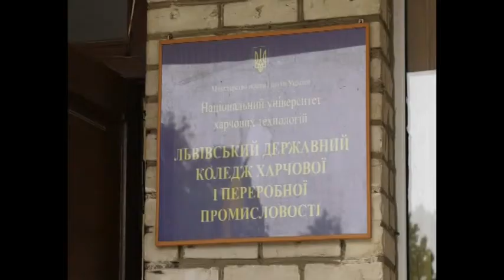Львівський державний коледж харчової і переробної промисловості НУ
КОЛЕДЖ ОГОЛОШУЄ ПРИЙОМ СТУДЕНТІВ  ЗА ОСВІТНЬО-КВАЛІФІКАЦІЙНИМ РІВНЕМ  МОЛОДШОГО СПЕЦІАЛІСТА
НА ДЕННУ(НА БАЗІ 9, 11 КЛАСІВ) ТА ЗАОЧНУ(НА БАЗІ 11 КЛАСІВ ТА ОСВІТНЬО-КВАЛІФІКАЦІЙНОГО РІВНЯ КВАЛІФІКОВАНОГО РОБІТНИКА)